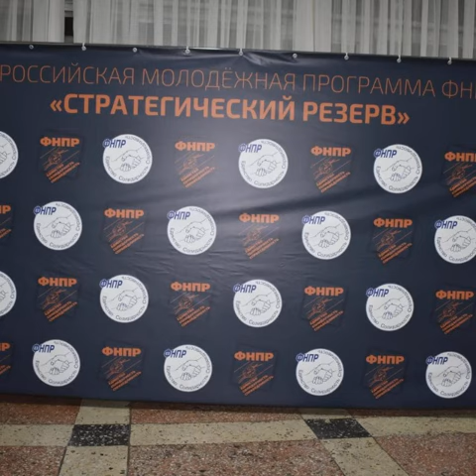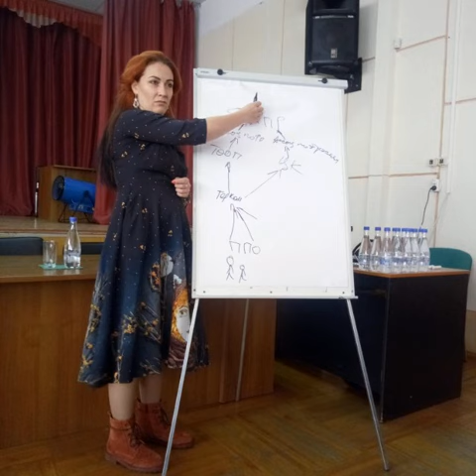Союзницы - Стратрезерв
Песня посвящена профсоюзному всероссийскому форуму Стратегический резерв в исполнении группы Союзницы